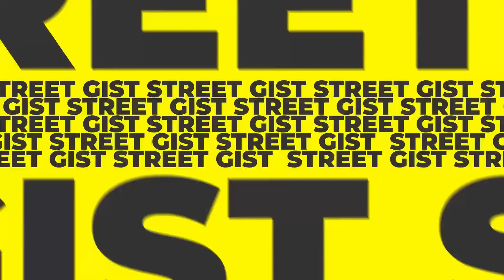The Next President of Nigeria. Who Will Win the 2023 Elections? Nigerians speak | Legit TV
Atiku, Tinubu, Peter Obi or Kwankwanso? Who will be the next Nigerian President? Nigerians are trying to predict the 2023 Presidential Election results before the voting on February 25th.

My Migration Story I Legit TV

After being deceived, coerced or forced on illegal or irregular trips outside the country by road, Nigerian returnees get a unique opportunity to tell their stories and share their experiences during such horrible trips. This series also provides a platform which gives hope to some of these returnees to get their lives back on track and become reference points for those planning to embark on such trips.

The Naija People I TV
Nigerians and ingenuity are almost inseparable, as many of them are quick to create, manipulate or improvise by way of critical thinking, and these individuals deserve to be celebrated. In the midst of these, however, are some whose stories must be heard, because of the hardship they're facing. All these and more are presented to our viewer and everyone who comes across our videos

The Naija Woman I Legit TV
Every Nigerian woman is a hustler in her family and many times, comes across as the breadwinner, yet they are not always celebrated enough. The Naija Woman extols the virtues of the Nigerian woman, her hard work, her resilience, and her passion in helping to knit her family together, no matter what it takes.

The Traditionalists I Legit TV
Traditional worship in Nigeria is associated with spiritism and is clouded in a lot of mysteries, therefore, this series demystifies many of the mysteries associated with traditional worship or practice in Nigeria. Educated, well-read traditional worshippers unravel every mystery behind certain beliefs about their practice and explain, in clear terms, how the traditional worship works.

Connect with Legit TV!